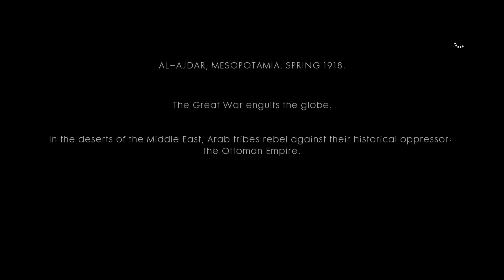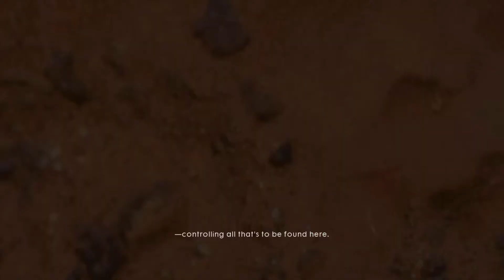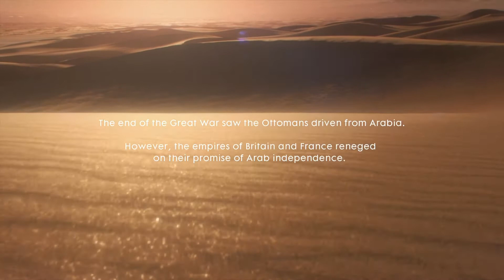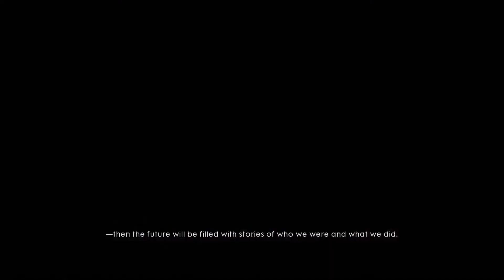Battlefield 1 || War Stories || Nothing Is Written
Battlefield 1 || War Stories || Nothing Is Written || Legendary Lawrence of Arabia